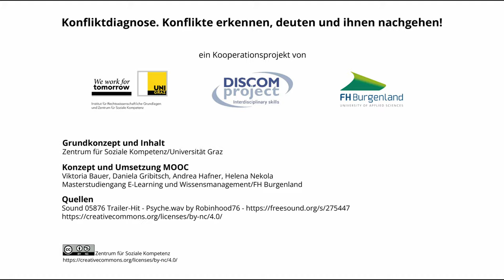Konfliktdiagnose: Konflikte erkennen, deuten und ihnen nachgehen! | iMooX.at